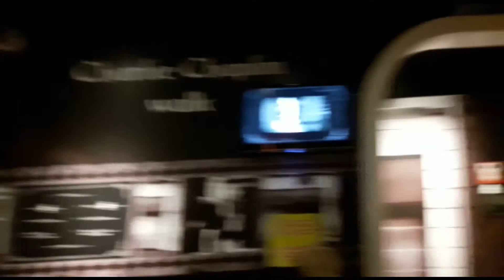Амстердам. Голландия 2018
Музей Мадам Тюссо. Прогулка по каналам